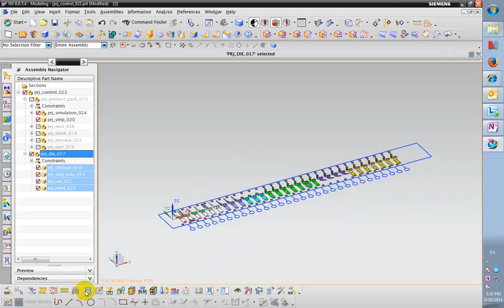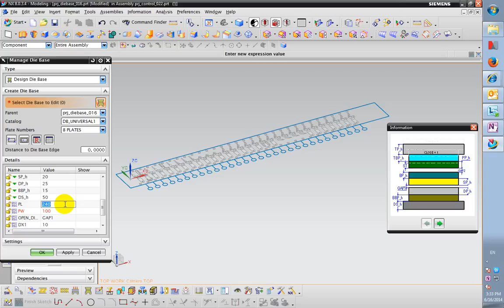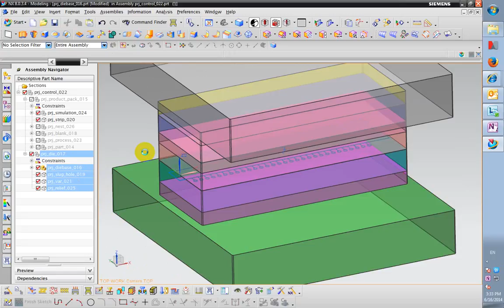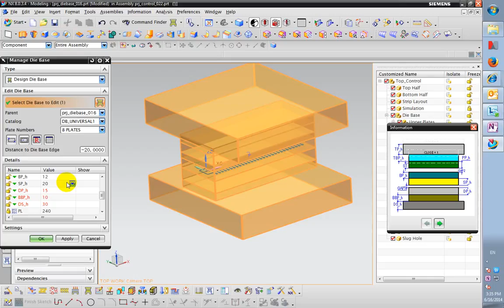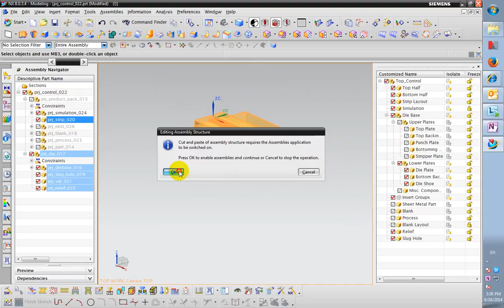die base data 01